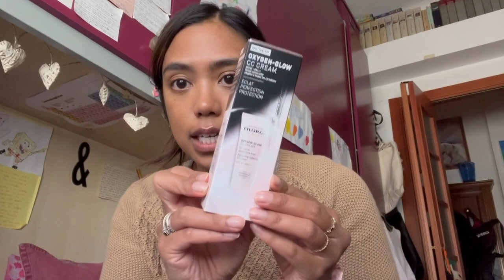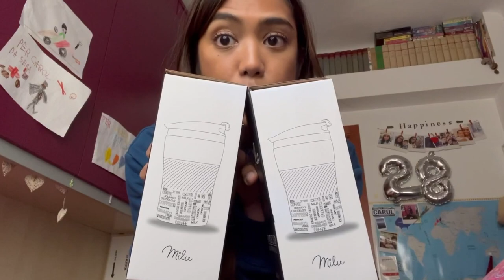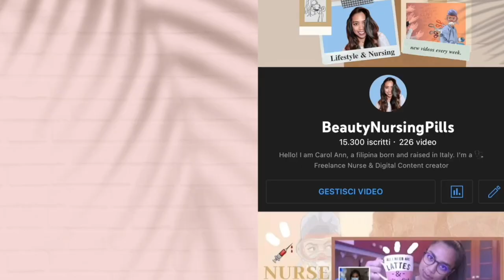🎀WEEKLY VLOG OF A NURSE: haul, skincare, LIFEUPDATES!!🤍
Hola!
Rieccomi con un weekly vlog di fine ottobre. Purtroppo sono un po' sparita, ma in questi giorni vi carico i vlog precedenti del mese di ottobre.
Son stati periodi pesanti e difficili, ma sono pronta a riprendere con i video per il mese di dicembre.
Spero tutto bene voi!

Carol Ann

WHO AM I:
♡Name: Carol Ann
♡Date of Birth: June 9, 1992
♡Profession: Registred Nurse
♡Home Town: Milan, Italy
♡Nationality: Filipina/Italian
📦La mia vetrina di Amazon